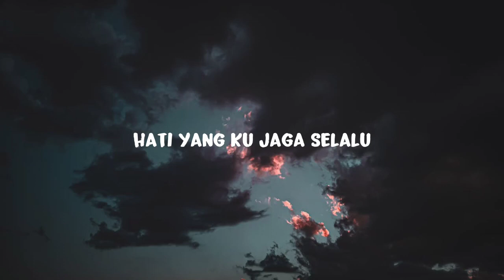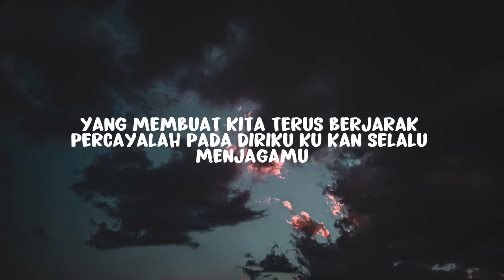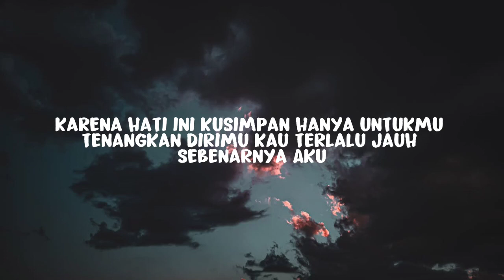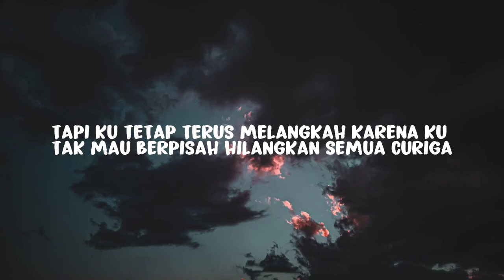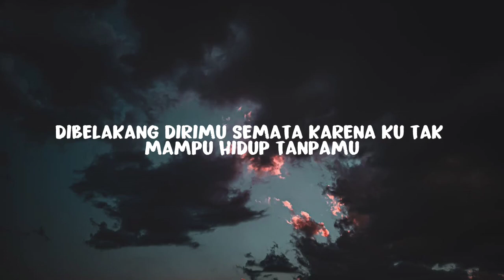Semata Karenamu - Mario G Klau (Lirik)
Hati yang ku jaga s'lalu
Untuk dirimu yang mengeluh
Tentang pribadi yang s'lalu salah

Tapi ku tetap t'rus melangkah
Kar'na ku tak mau berpisah
Hilangkan semua curiga yang
Membuat kita t'rus berjarak

Kar'na hati ini ku simpan hanya untukmu

Semata kar'na ku tak mampu hidup tanpamu

Ho-uh-oh, tapi ku tetap t'rus melangkah

Malam, bantu aku (bantu aku) luluhkan dia (luluhkan dia)
Bintang, bantu aku (bantu aku) 'tuk tenangkan dia
Dari rasa cemburu, dari rasa curiga
Kar'na hati ini kusimpan hanya untukmu